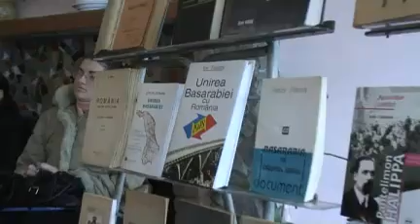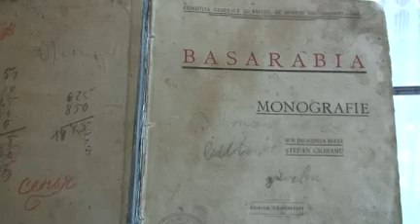Cartea Unirii a ajuns la Chişinău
La sediul Uniunii Scriitorilor din Chişinău s-au reunit scriitori, muzeografi, profesori universitari, bibliotecari, studenţi, pentru a se întâlni cu un grup de scriitori români, sosiţi din Bucureşti cu prilejul aniversării a 90-a a Marii Uniri. Moderatorul întrunirii, acad. Mihai Cimpoi a declarat că unirea din 1918 a fost un act juridic şi că „Basarabia a fost prima care a bătut clopotele Marii Uniri.